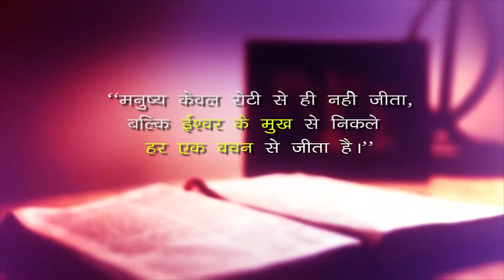12 मई 2022 | दैनिक आहार - 381 ॥ Fr Nirmal Toppo OP || John 13:16-20 || DMM